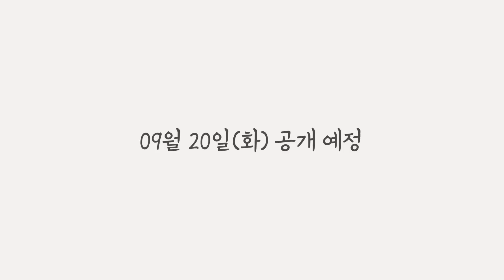멘탈이 강한 사람에게 나타나는 대표적인 특징 (with 정여울 작가님)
오늘은 수십권의 책으로, 글로, 또 강의로 마음을 따뜻하게 보듬어주는
'상처받은 치유자' 정여울 작가님을 모셨습니다.
신작 '가장 좋은 것을 너에게 줄게'와 함께 나누어보는 작가님의 상처 극복법부터
내 안에 숨은 그림자를 역으로 활용하는 방법까지!

저의 눈가를 촉촉하게 만들었던 감동적인 강의, 함께 들어보실래요?

오늘도 최널고정해주신 희릿
내일도 최고길만 걸으세요!

📚저의 추천 도서이자 작가님의 신작 에세이 '가장 좋은 것을 너에게 줄게'가 궁금하신 분들은 아래 링크로! (광고 아닙니다. 여름 휴가 때, 작가님 글을 읽고 팬이 됐어요..💕)